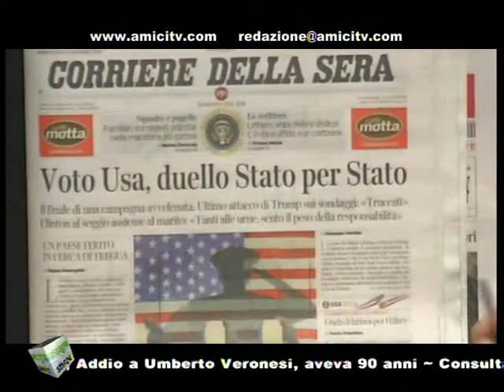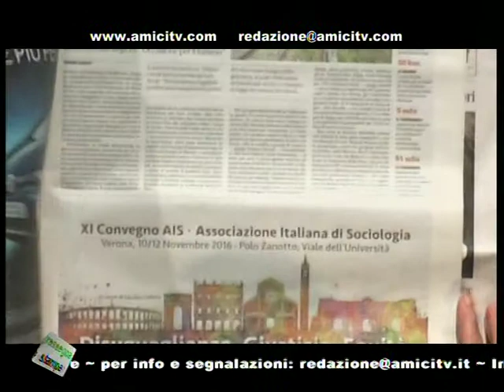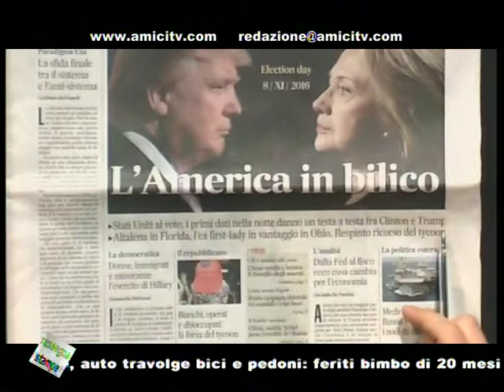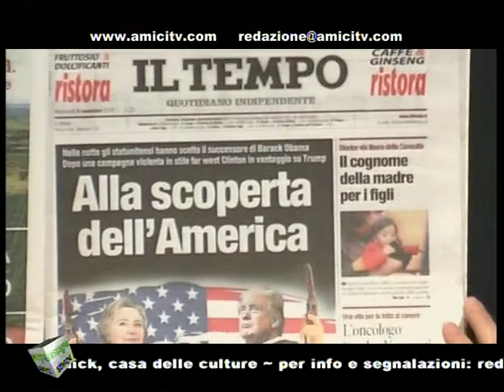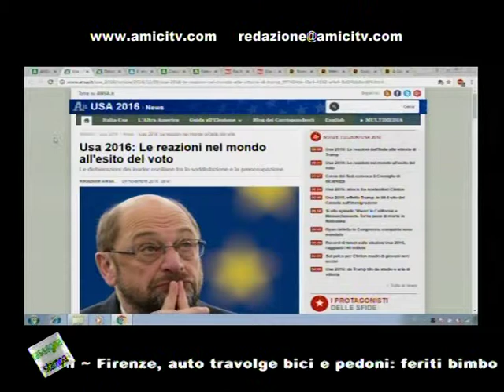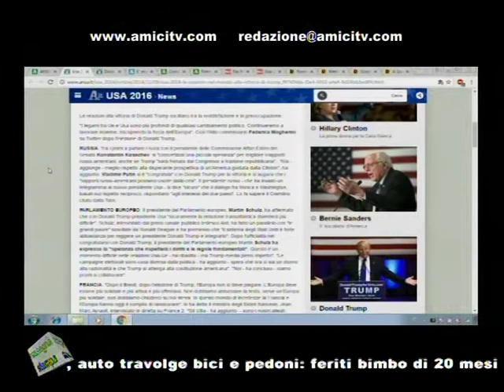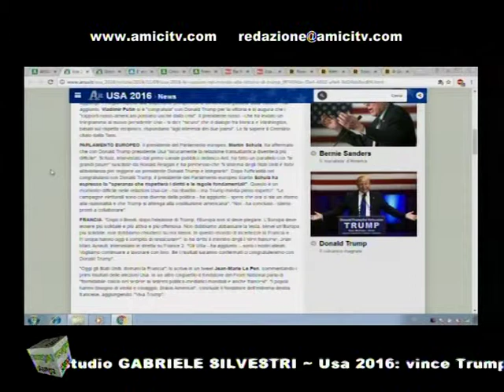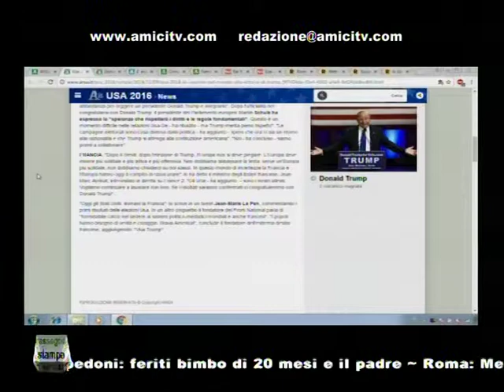SUPERNEWS MATTINA 00178 02